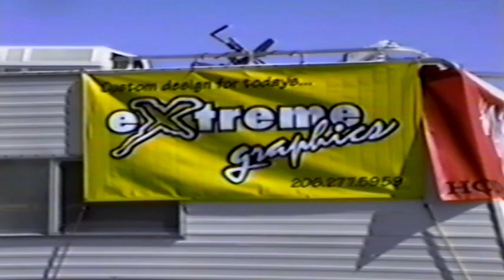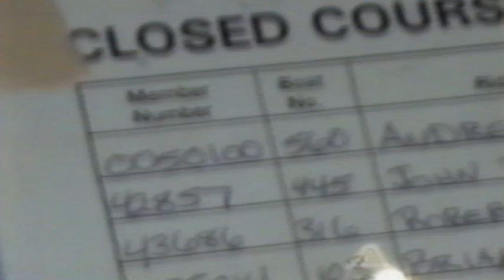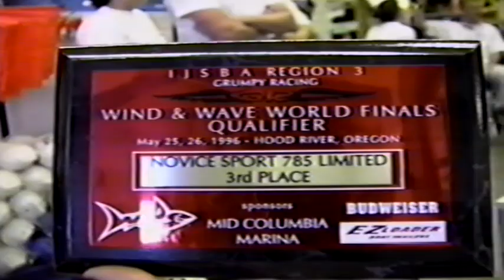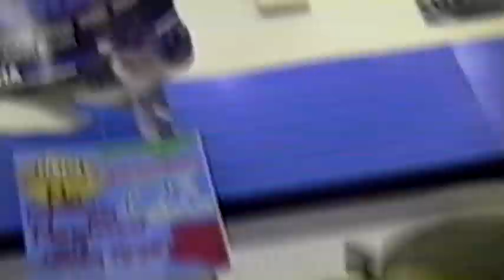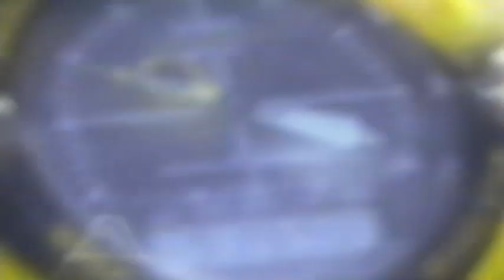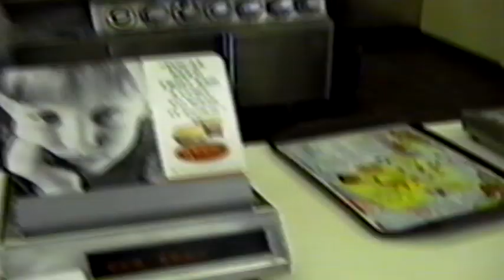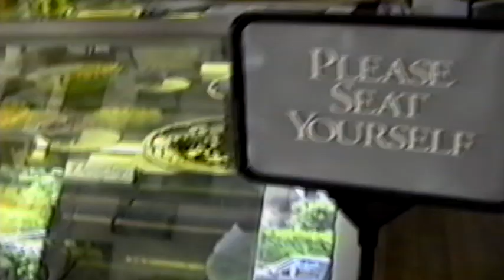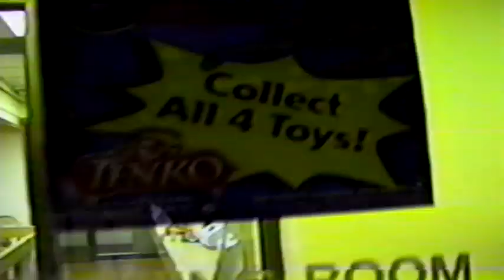Andrew McKay And The Splashaing: Documentary to Hood River Oregon (1996)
A "documentary" I made about  Andy Andrew McKay, Phill and Angeline going to the Regional 3 nationals to qualify for the World Finals, with his mechanic who wanted to remain unknown gets third over all in the region. With his crazy friends and the endless amount of fun in Oregon they stop by McDonalds, Taco Time and all the other fun places that you'd probably not go to.. but in the efforts to find fun while on a trip to race.. they made the most out of everything and got some firewood (plaques) to burn on the way! Sit back and watch the history happen all on some little camcorder in 1996.. This is a big passion for me because Andrew.. or Andy was a seriously amazing guy and this just showed the type of guy he was.. the nicest and funniest guy you may ever know.. He ripped on a crazy fast SeaDoo in 1996 and went on to be one of the best racers of Washington State and the third region. This is just about Andy, Phill and the whole crew messing about and having the time of their life. RIP Andy.. one of the best people to exist ever.